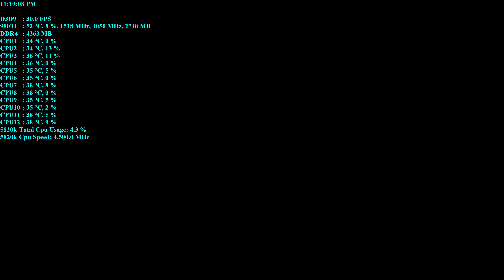GTX 980 Ti Teenage Mutant Ninja Turtles Mutants in Manhattan 4k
I expected more from platinum games. repetitive gameplay,bland graphics and a 30fps lock.

Pc specs:
O.S:Windows 10
Case: NZXT H440 Red and Black
Cpu: I7 5820k @ 4.5ghz
Cpu Cooler: Corsair H105
Motherboard: Gigabyte x99 gaming 5p
Power Supply: Evga 850g2
Gpu: Evga Gtx 980 ti Classified
Memory: 16gb Corsair vengeance LPX DDR4 2800mhz
Boot Drive: Sandisk SSD Plus 240gb x 2 Raid 0
Mass Storage Drives: WD caviar blue 1tb x 2
Monitor:ASUS PG278Q Rog Swift